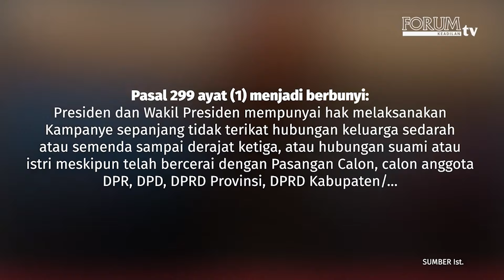TOM LEMBONG DILAPORKAN KE BAWASLU TERKAIT DUGAAN UNGGAH PASAL PALSU | Forum Hari Ini 30 Januari 2024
Advokat Lisan melaporkan Co-Captain Timnas AMIN, Thomas Trikasih Lembong atau Tom Lembong ke Bawaslu.
Tom dilaporkan ke Bawaslu atas dugaan unggahan pasal palsu terkait UU Pemilu yang mengatur hak presiden untuk berkampanye.

YouTube Forum Keadilan TV
FB forumkeadilandotcom
Tiktok forumkeadilantv
Helo forum.keadilan